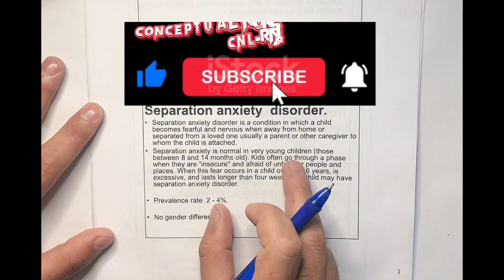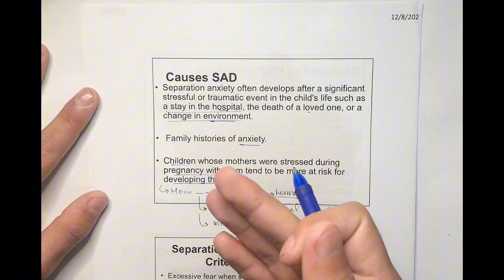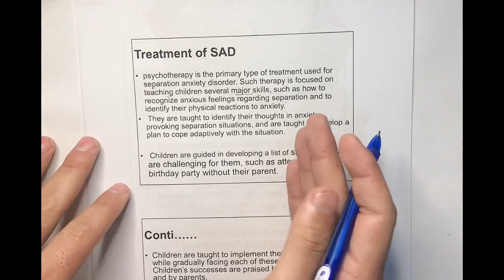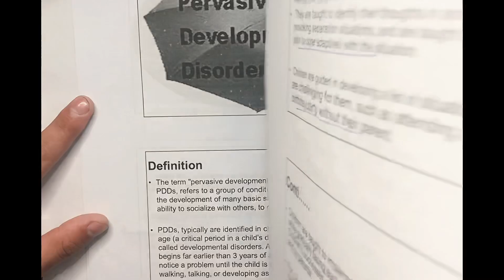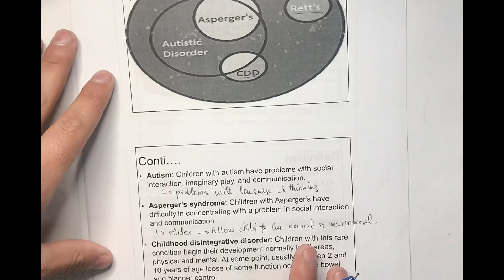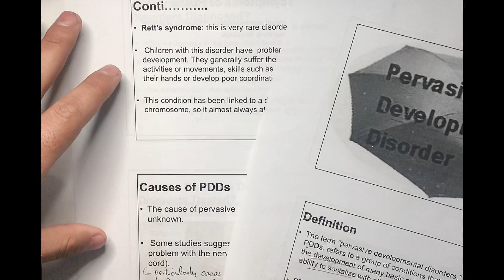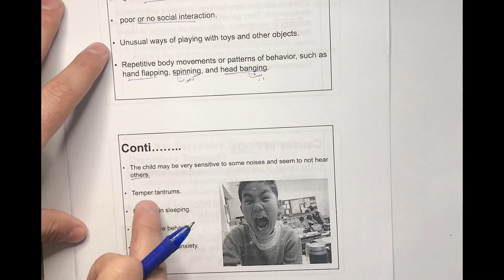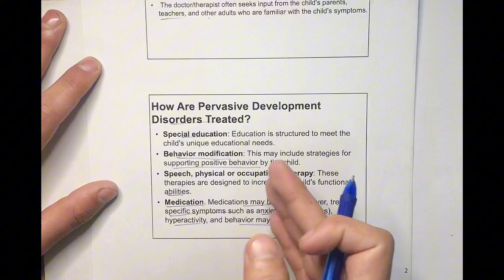Childhood Mental Disorders (MHN){Part-3) [SAD, PDDs](DSM-IV & DSM-V){BSN/Post-RN}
in this lectures of Childhood Mental Disorders (MHN){Part-1) we have covered the following

Childhood Mental Disorders, DSM-V & DSM-IV Classification of Childhood mental disorder, Conduct disorder, DSM5 Changes in childhood mental disorder, Neurodevelopmental Disorders, Disorders Usually First Diagnosed in Infancy Childhood Adolescence, Separation anxiety  disorder, Causes SAD, SAD Diagnostic Criteria, Treatment of SAD, pervasive developmental disorders, Autism, Asperger’s syndrome, Childhood disintegrative disorder, Rett's syndrome, Causes of PDDs, Sign and symptoms of PDDs, PDDs are diagnosis, PDDs treatment,

you can get the lectures in soft by follow the

this lecture will cover all objectives of the Pakistan nursing council, the Indian nursing council, and specificaly the khyber medical university

we will explain the OSCE and OSPE-related things and MCQs discussion for the final term unieversity exames and other compatative exames